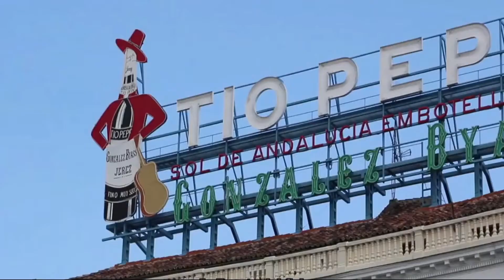Jejak - jejak Islam di negeri Matador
Negara-negara Eropa didominasi oleh perkembangan Kristiani, gereja-gereja berdiri megah. Tapi ternyata Islam pernah menorehkan peradaban di sana. Penyebaran Islam ke Eropa dimulai dari Semenanjung Iberia atau lebih dikenal dengan sebutan Andalusia.

Kawasan Andalusia kini merupakan wilayah Spanyol dan sekitarnya. Meskipun saat ini hanya sedikit situs sejarah Islam yang masih dapat disaksikan, ternyata Islam menguasai wilayah Eropa Selatan ini dalam kurun waktu yang cukup lama.